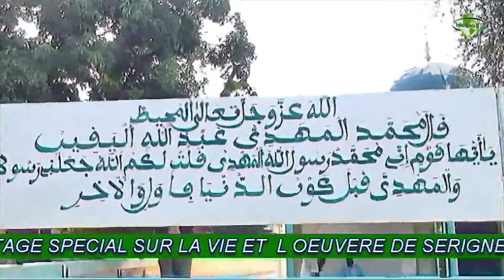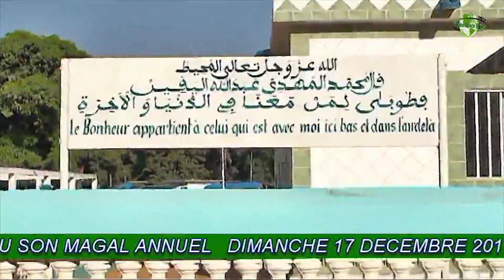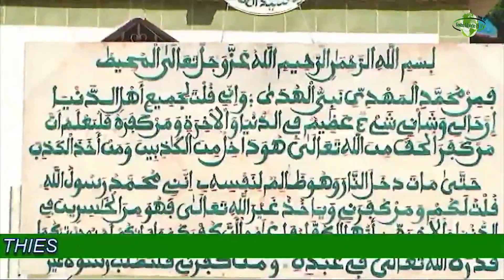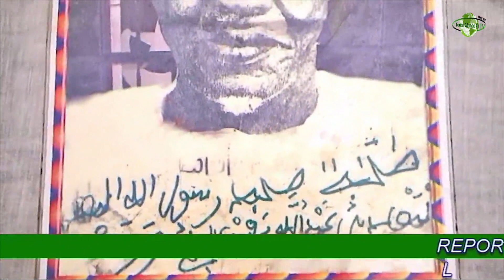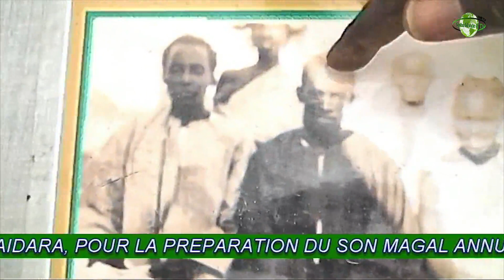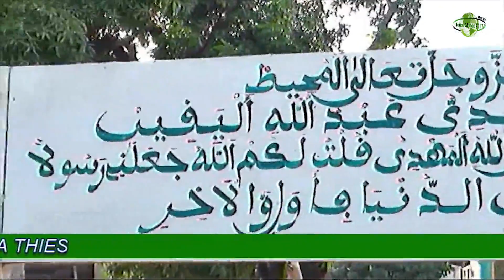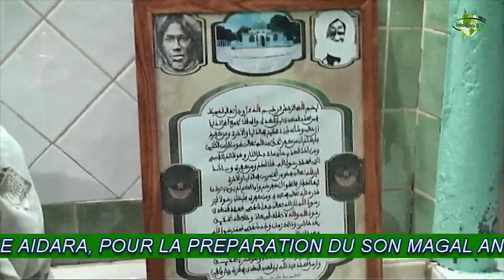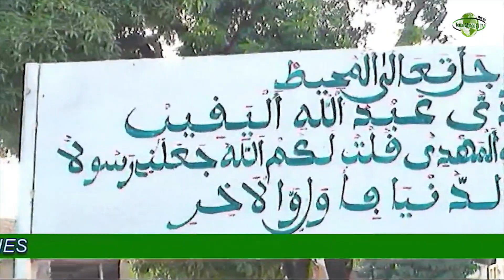Serigne Abdoulaye Yakhine Diop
reportage special  la vie et Loeuver de Serigne Abdoulaye Yakhine Diop